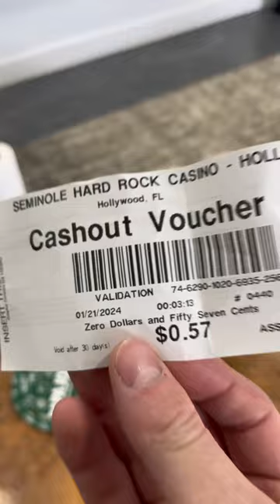My home is becoming an liquor store because of airbnb lol